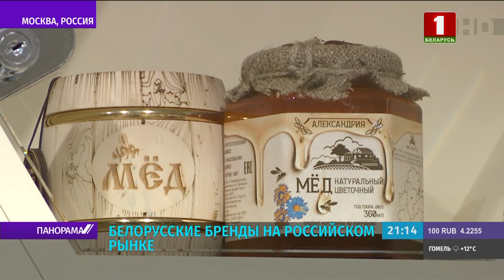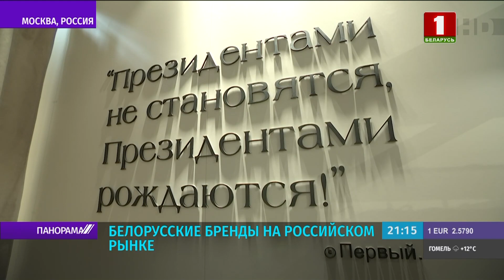Шоколад «Президент», Мерч Первого — в самом сердце России. Панорама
Шоколад «Президент», Мерч Первого, а также известные белорусские бренды продуктов питания, косметики и легкой промышленности. Лучшее из Беларуси теперь в самом сердце России. На ВДНХ в Москве заработал обновленный белорусский павильон.

О том, что это имиджевый проект для нашей страны— говорил и Президент Беларуси.